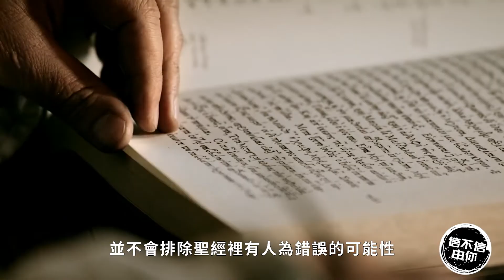聖經是完美的嗎？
聖經是完美無缺的嗎？除了聖經之外有其他經文的存在嗎？

在「信不信由你」單元的第一集，主持人提到耶穌基後期聖徒教會（或大家較熟悉的摩門教或摩爾門教）的第八條信條：「我們信翻譯正確的聖經是神的話，我們也信摩爾門經是神的話。」

後期聖徒（或大家熟悉的摩爾門教徒）相信聖經不是完美的？？錯。主持人探討的是「如果它翻譯正確的話就是經文」，這到底對教會成員來說是什麼意思呢？

📌許多人以為摩爾門經與聖經互相牴觸，或以為它們是兩條不交集的平行線。後期聖徒為何同時愛聖經又愛摩爾門經，而且認為它們缺一不可？閱讀：

請密切關注接下來十集「信不信由你」單元！